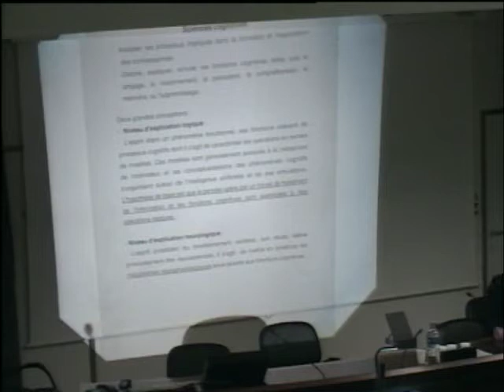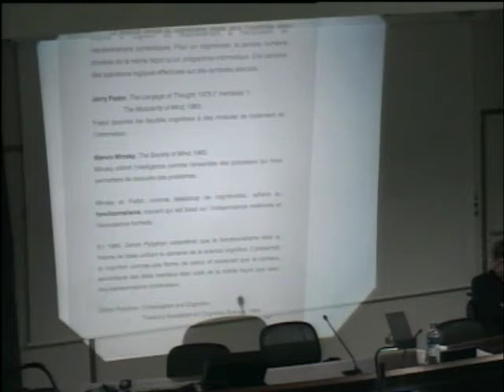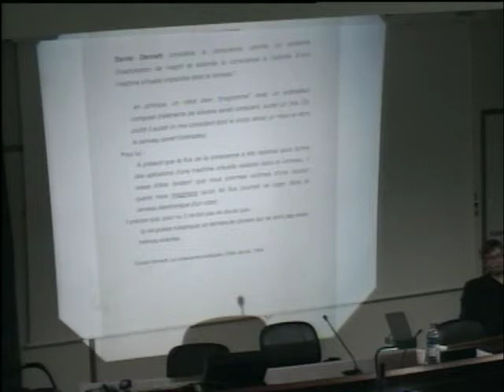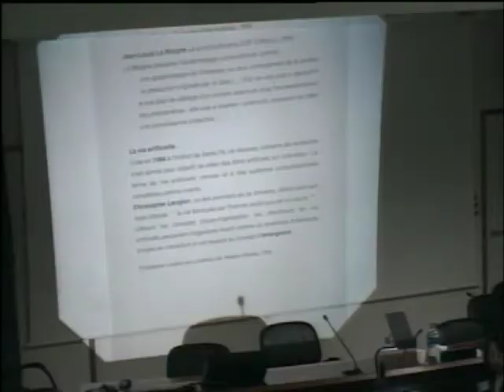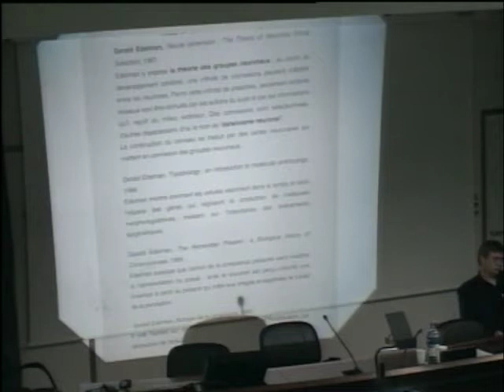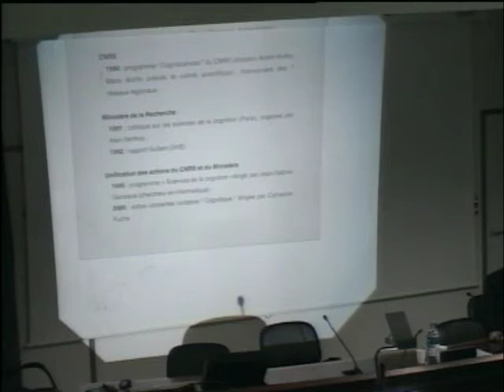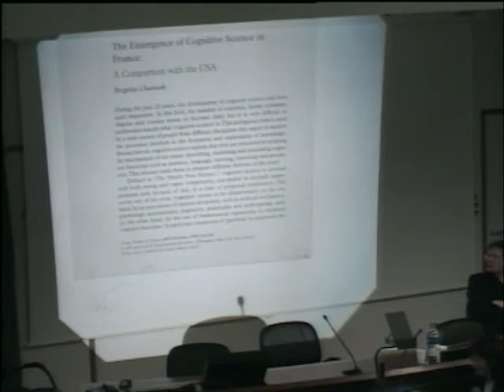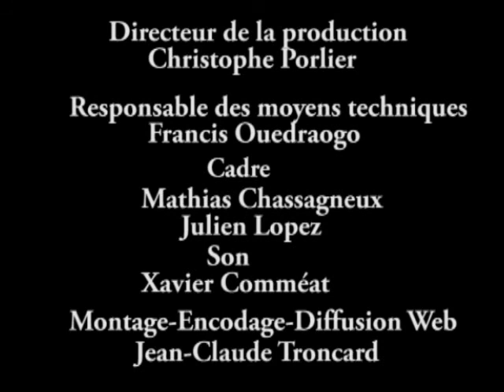sciences cognitives et modèles de la pensée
Colloque La représentation du vivant : du cerveau au comportement - ENS-LSH/SCAM

Session La représentation du cerveau par les neurosciences

Présentation de Brigitte CHAMAK (Sociologue et Neurobiologiste, Chercheur au Centre de Recherche Psychotropes, Santé Mentale et Société (CESAMES), le 15 Novembre 2002.

Brigitte Chamak propose ici une approche historique et revient sur les différents modèles de pensée proposés par les chercheurs en sciences cognitives depuis les années 60. Ces derniers, par le recours à différentes disciplines (psychologie, neurosciences, linguistique, philosophie...), tentent d'analyser les processus impliqués dans la formation et l'exploitation des connaissances, dans le fonctionnement de l'esprit. Elle dégage deux grandes conceptions de la pensée : l'approche logique (les fonctions cognitives sont assimilées à des opérations logiques) et l'approche neurologique (quels réseaux neuronaux sont impliqués dans telle ou telle fonction ?)